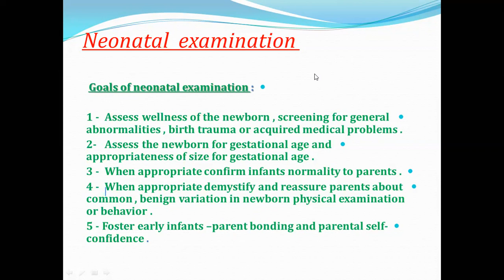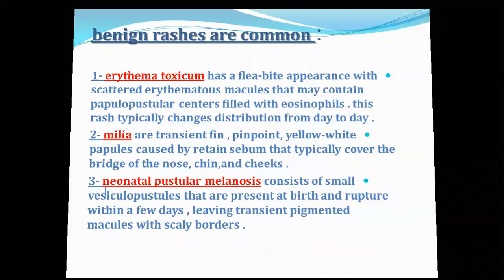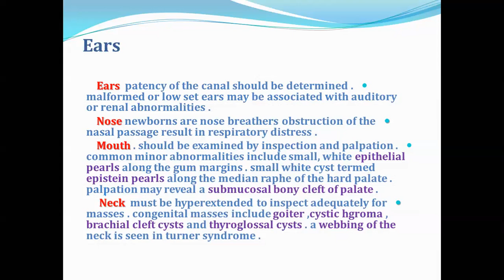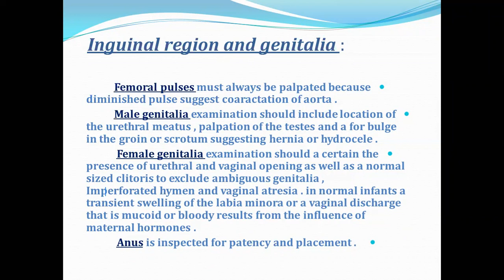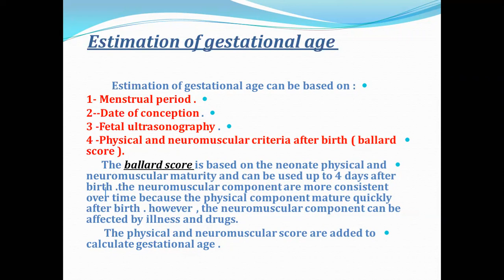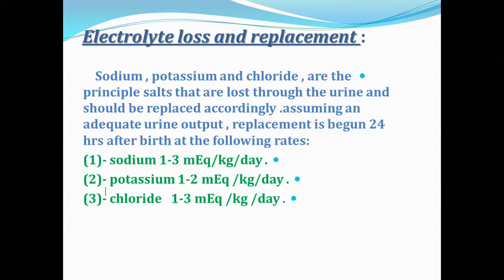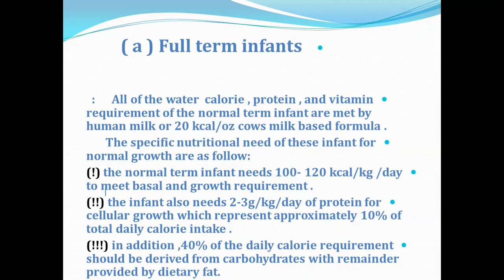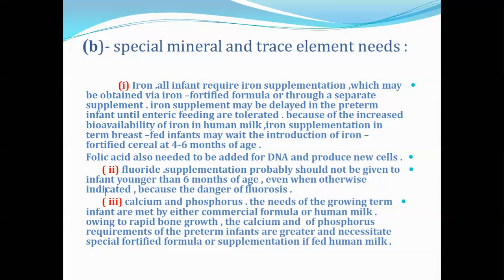Pediatrics - Neonatology. Part 2 / د. عدنان الركابي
Pediatrics - Neonatology. Part 2
جامعة ذي قار - كلية الطب / المرحلة الخامسة
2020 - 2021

تم تقديم من قبل:
الدكتور عدنان الركابي
تدريسي في كلية الطب - جامعة ذي قار
Presented by:
D. Adnan Al-Rekaby